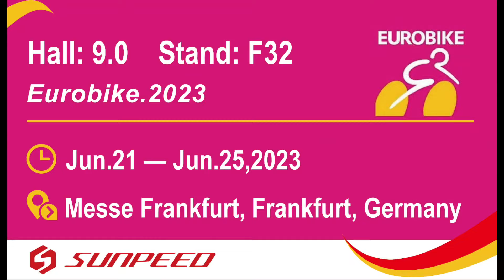Looking forward to the approaching Euro Bike fair!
Newly released bicycles from Sunpeed will be presented at the European Bike Fair. looking back on a wonderfully successful Shanghai Bike Fair, we look forward to being seen by more people as we kick off the imperative European Bike Show.